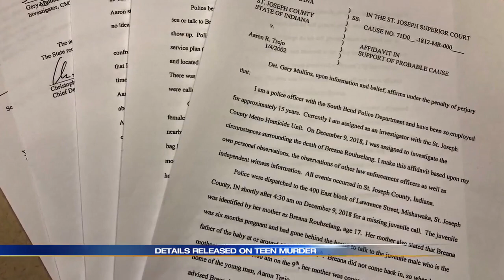Aaron Trejo Court Documents Released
Court documents reveal that Trejo killed Breana Rouhselang because she waited too long to tell him about their baby and she couldn't get an abortion. He then stabbed her, put her in a trash bag and threw her body in a nearby dumpster.